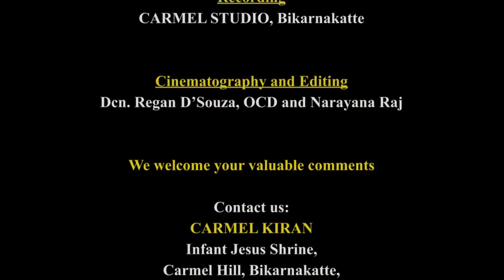CARMEL KIRAN | ತುಜ್ಯೊ ವಾಣೊ ಕಾಡ್ನ್ ಭಿತರ್ ಯೇ | FR PIUS JAMES D'Souza, OCD